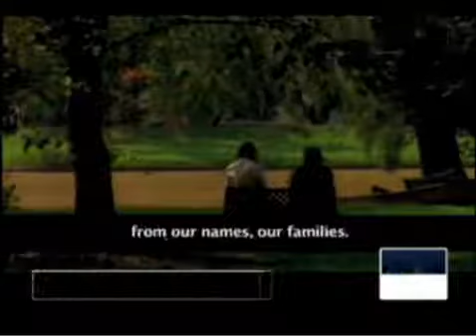Nicolas Entel on CNN 'Sins of My Father' (2009)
2009 - 1st Interviewed for the doc 'Sins of My Father'. Before Sundance, before HBO. 1st the world found out about what we've accomplished in reuniting Juan Pablo Escobar's with the sons of his father's most prominent victims.